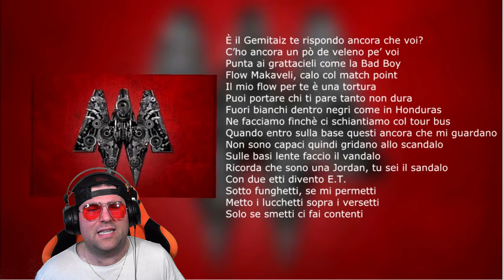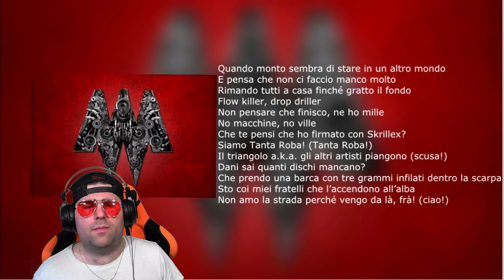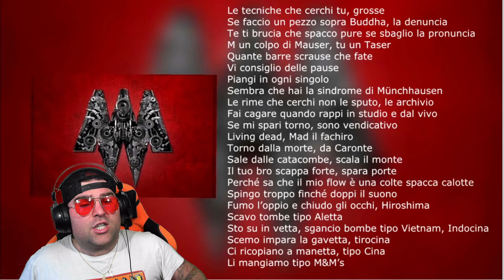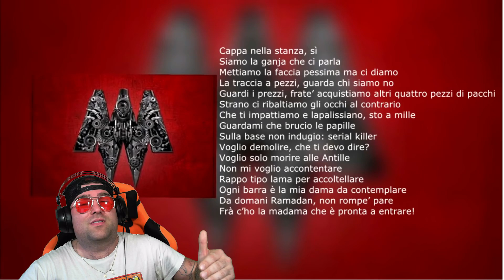VELENO 6 feat. MADMAN - EXTRABEAT ITA#3